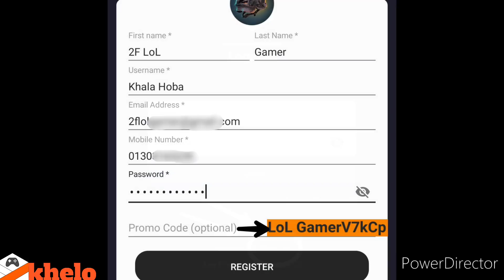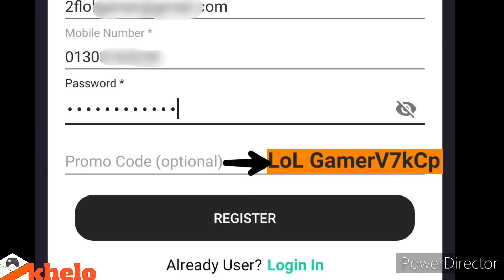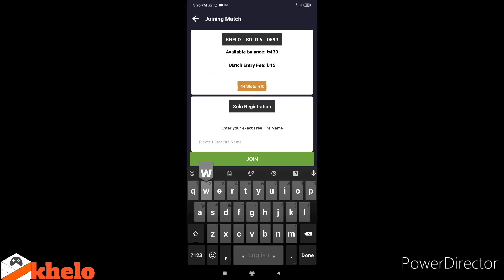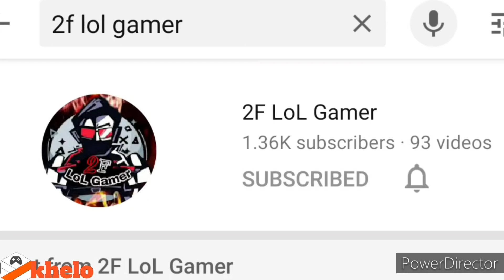কিছু কথা জানাতে চায় কেউ আমাকে ভুল বুঝো না || Best Hosting Tournament App || Important Notice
কিছু কথা তোমাদের জানাতে চায় আমাকে ভুল বুঝো না || Best Hosting Tournament App || Paid Tournament

তুমরা সবাই এই ভাইটাকে সাপোর্ট কইরো..

সবাই ভালে থেকো..Take care